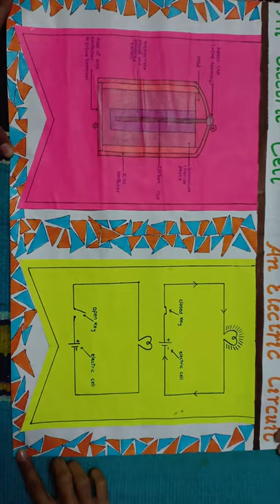Science project chart of electric cell and circuit.